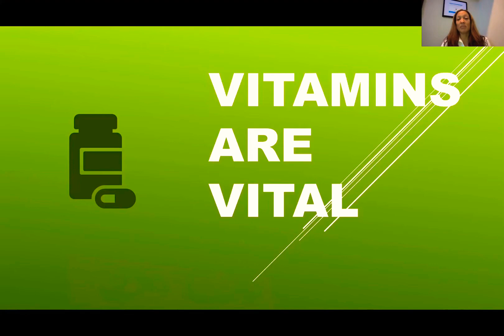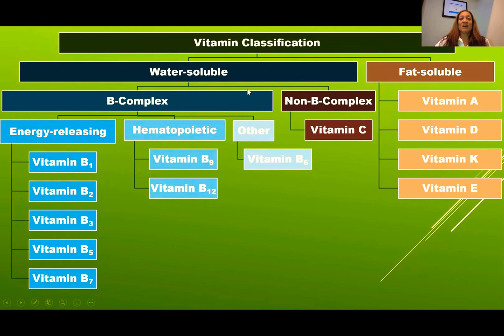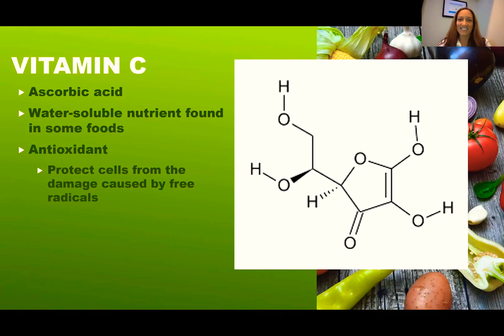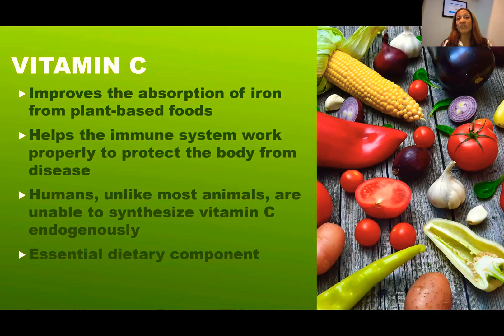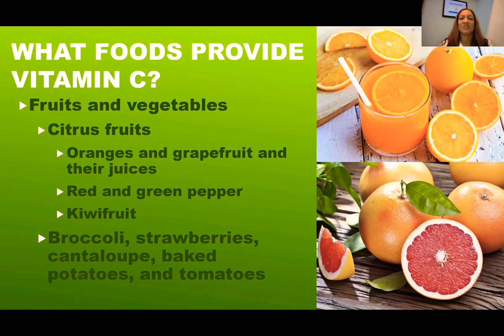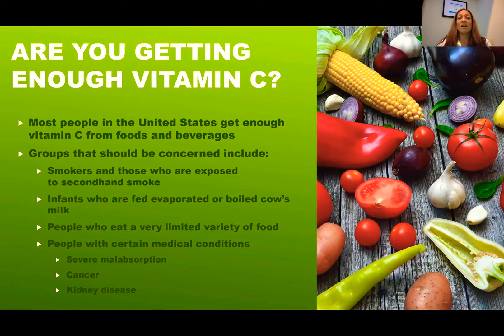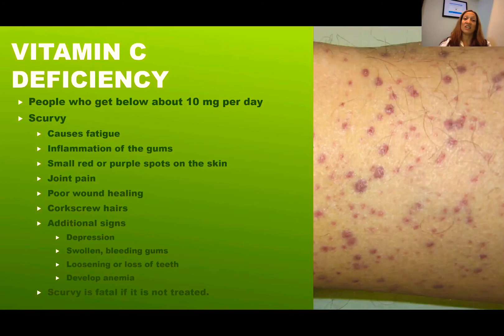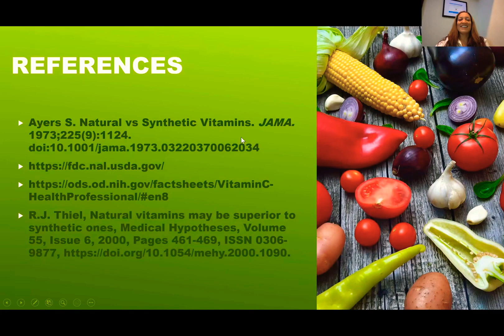H2O (High On Health) Episode 4: Vitamins are Vital-Vitamin C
On this episode of H2O (High On Health) we begin an in depth look at vitamins. We answer the questions:  What are vitamins? What’s the difference between fat-soluble and water soluble vitamins? What’s the difference between synthetic and whole-food vitamins?
This week we examine Vitamin C and potential health implications if you don’t get enough or you get too much Vitamin C.

Resources:
Ayers S. Natural vs Synthetic Vitamins. JAMA. 1973;225(9):1124. doi:10.1001/jama.1973.03220370062034

R.J. Thiel, Natural vitamins may be superior to synthetic ones, Medical Hypotheses, Volume 55, Issue 6, 2000, Pages 461-469, ISSN 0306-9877,